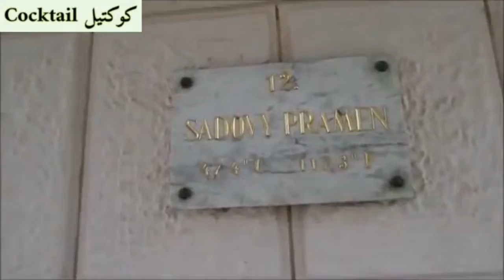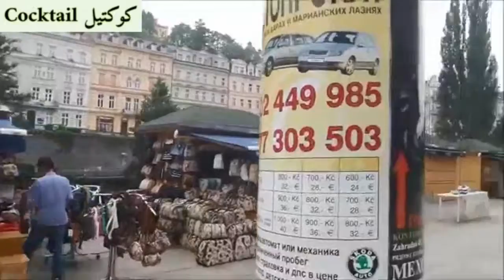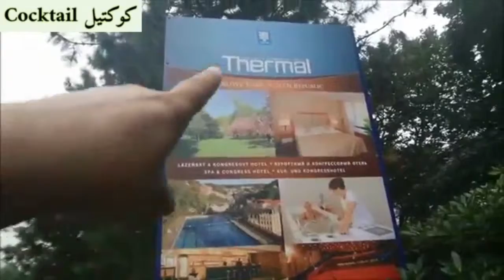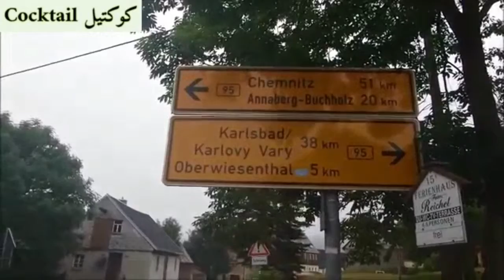من التشيك ...💞 مدينة كارلوبارى التشيكية 💞 رااائع جدااا